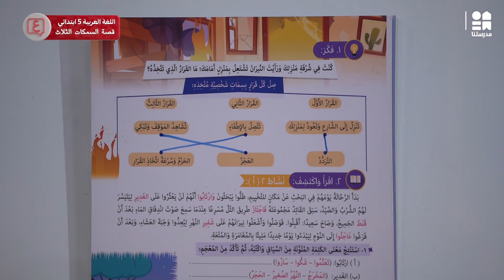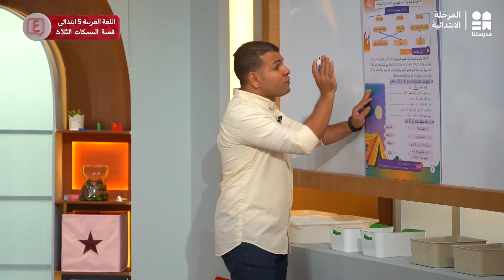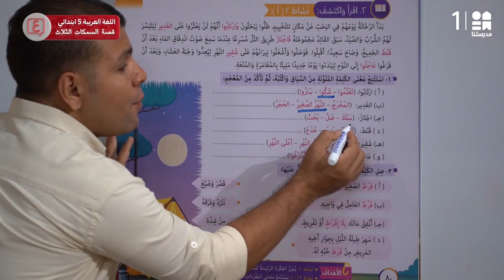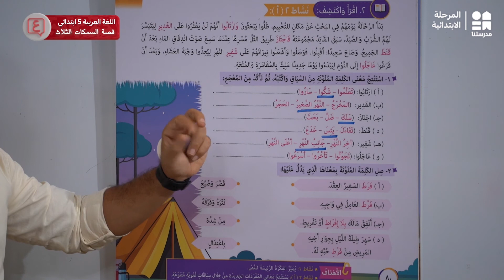تدريبات على درس قصة السمكات الثلاث | اللغة العربية | الصف الخامس الابتدائي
يمكنكم تحميل تطبيق مدرستنا Plus :
لمستخدمي نظام أندرويد: